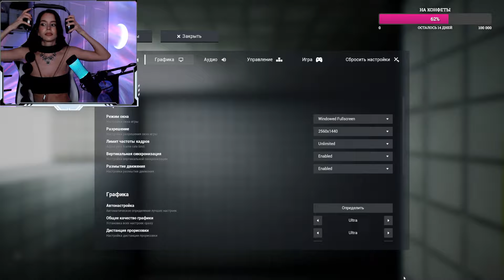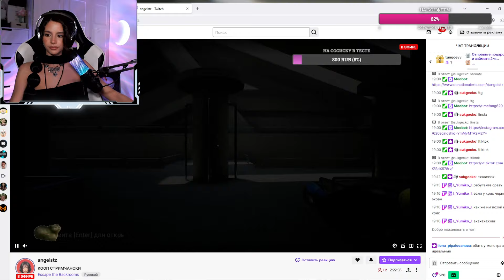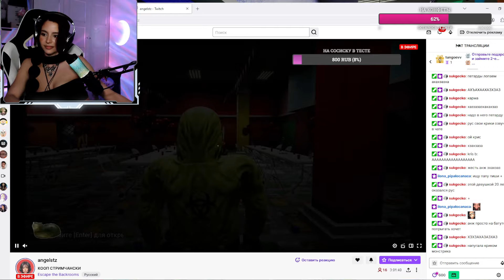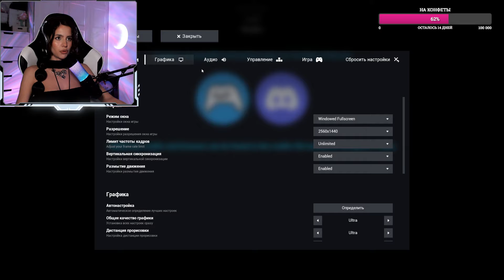ВЫБРАЛИСЬ ИЗ ЗАКУЛИСЬЯ??? \\ Escape The Backrooms #5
00:00:00 приветствие
00:01:40 играем